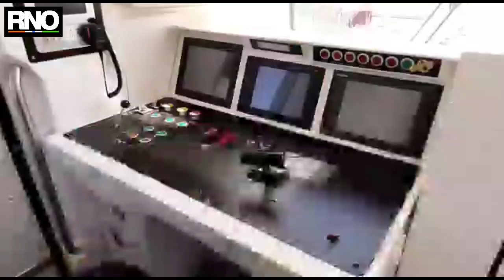पुणे महामेट्रोचे व्यवस्थापकीय संचालक ब्रिजेश दीक्षित यांच्या हस्ते उद्घाटन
पुणे मेट्रोच्या कोच चे आज महामेट्रो चे व्यवस्थापकीय  संचालक ब्रिजेश दीक्षित यांच्या हस्ते उद्घाटन करण्यात आले. नववर्षात पिंपरी चिंचवड येथे मेट्रो ची ट्रायल रन घेण्यात येणार असल्याचे देखील त्यांनी आवर्जून सांगितले आहे. महामेट्रोचे ३७ टक्के काम पूर्ण झाले आहे.
पुणे मेट्रो पिंपरी चिंचवड शहराला जोडनारी असून मेट्रोला पुणे मेट्रो नाव देण्या वरुण नाट्यमय घडामोडी सुरू आहेत. रविवारी शहरात बोगी दाखल होताच महापौर उषा उर्फ माई ढोरे यांनी संताप व्यक्त करत मेट्रोला पुण्यासह पिंपरी-चिंचवड चे नाव द्यावे असे म्हटले होते. आज यावर मेट्रो चे व्यवस्थापकीय संचालक ब्रिजेश दीक्षित यांनी याबद्दल सहमती दर्शवली आहे.

दरम्यान, मेट्रो चे ३७ टक्के काम पूर्ण झालं असून २०२१ पर्यंत पुणे आणि पिंपरी-चिंचवडकरांना वाट पहावी लागणार आहे. मेट्रोमध्ये अनेक सुविधा आहेत, यात मेट्रोच्या बाह्य डिझाइन पुण्याच्या ऐतिहासिक, सांस्कृतिक, पारंपरिक आणि औद्योगिक जडणघडणीचं प्रतिकात्मक रूप विषद करतं. नारंगी, निळा, जांभळा, हिरवा अश्या रंगातून मेट्रोची रंगसंगती केली आहे.